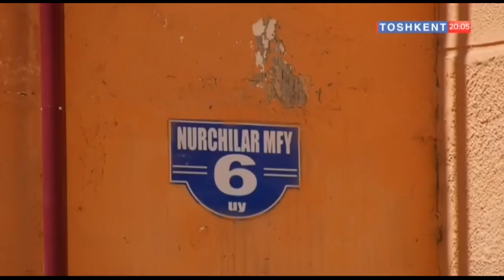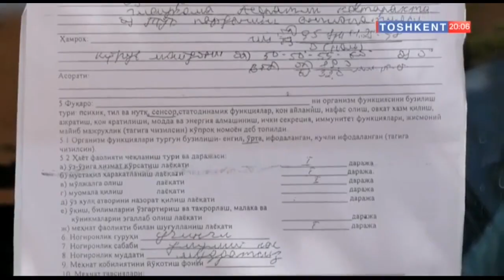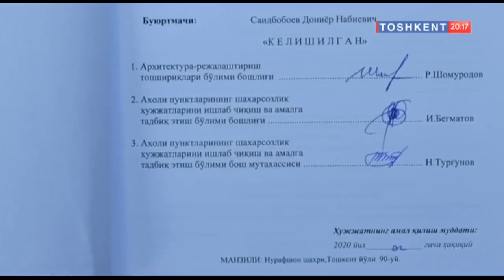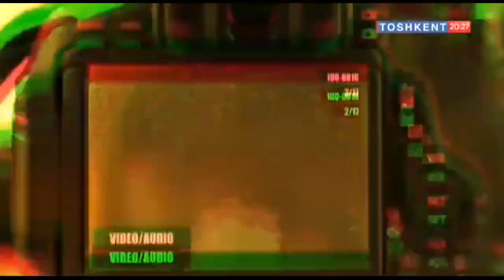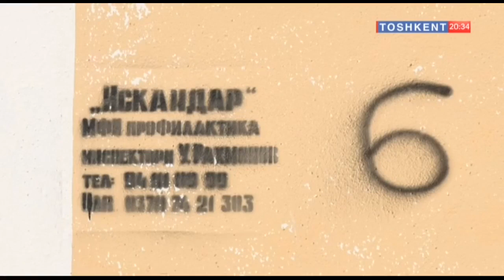Sayyor kamera | Бўстонлиқда 2 хонали уйда 7 киши қийналиб яшаяпти [08.08.2019]